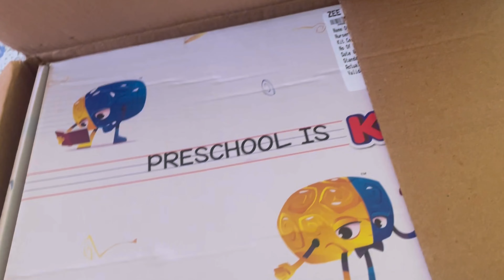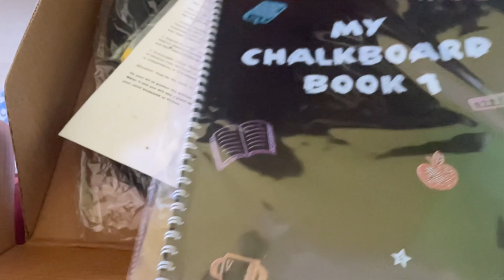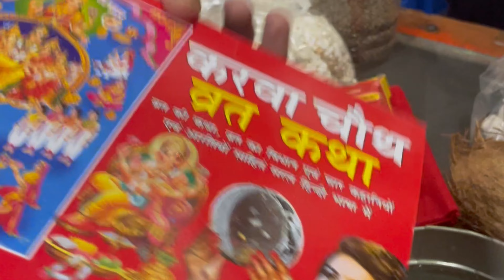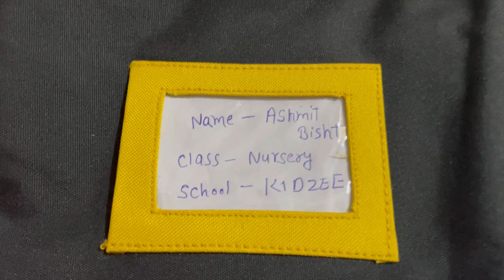Miss uh my love ❤️ जहाँ रहो खुश रहो😘।karwachouth vlog।@bishtbhandarivlogs9860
hello दोस्तों  मेरा नाम ममता भंडारी है, 🙏🙏

स्वागत है मेरे चैनल में आप सभी का.
____________सभी लोगो मेरा दिल से प्रणाम🙏

😊😊😊😊😊# मैं उत्तराखंड से हूँ, मेरे Vlogs में आप पहाड़ और गाँव के दृश्य के साथ-साथ cantonment की life और अभी की मस्ती और बहुत कुछ देख रहे होंगे। 😇😇😇😇😇😇😇😇😇😇

uttarakhand vlog
uttarakhand village tour
uttarakhand village food
uttarakhand village vlog
uttarakhand village blog
bishtbhandari blog
mamta blog
mamta vlog
uttarakhand village house.
west bangal vlog,
bagdogra,
first day school
my baby first school day,
baby first day of school,
mere bacche ka school mein Pehla din

sikkim
gangtok
sikkim gangtok
gangtok tour
darjling
bagdogra vlogs
bagdogra me ghumne ki jagh

करवाचौथव्लॉग
karwachouth vlog
karwachouth pooja,
karwachouth 2023
 karwachouth long distance relationship
karwachouth vlog bishtbhandarivlogs

uttarakhand vlog
uttarakhand village tour
uttarakhand village food
uttarakhand village vlog
uttarakhand village blog
bishtbhandari blog
mamta blog
mamta vlog
uttarakhand village house.
west bangal vlog,
bagdogra,
sikkim
darjling
bagdogra vlogs